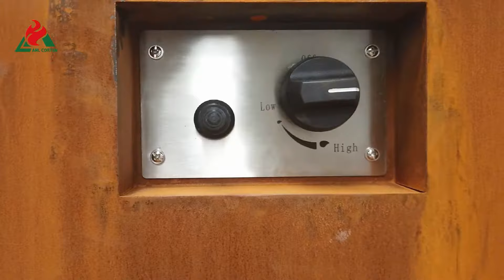Fast Selling Fire Pit Grill for Backyard#fireplace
🔥 Are you looking to add warmth, style, and a touch of uniqueness to your space? Look no further than the mesmerizing beauty of a Corten Steel Fireplace! 🔥 In this article, we will explore the captivating design and practicality of Corten Steel fireplaces, and how they can transform any indoor or outdoor setting into a cozy retreat. Get ready to ignite your imagination and discover the perfect fireplace solution for your space!

🏠 When it comes to designing a space, the right fireplace can make all the difference. With its stunning and distinctive rusted appearance, a Corten Steel Fireplace becomes an instant focal point that effortlessly complements various design styles. Whether you prefer a modern, industrial, or rustic look, the unique patina and texture of Corten Steel add a touch of sophistication and charm.

🔥 Beyond its aesthetic appeal, a Corten Steel Fireplace offers exceptional functionality. The durable and weather-resistant nature of Corten Steel ensures that your fireplace will withstand the test of time and the elements. Its robust construction guarantees long-lasting performance, allowing you to enjoy the warmth and ambiance for years to come. Say goodbye to traditional fireplaces that require constant maintenance and hello to a hassle-free heating solution!

💡 One of the remarkable features of Corten Steel fireplaces is their versatility in design. Whether you desire a freestanding fireplace, a built-in unit, or a hanging fireplace, the options are endless. Let your creativity soar as you envision a fireplace that seamlessly integrates into your space, enhancing its overall aesthetics and functionality. The sleek and minimalist design of Corten Steel blends effortlessly with any architectural style, adding a touch of elegance and warmth.

🔥 Imagine gathering around a Corten Steel Fireplace on a chilly evening, basking in its cozy glow and enjoying the crackling sound of the fire. The inviting ambiance it creates instantly transforms any space into a welcoming haven. Whether you place it in your living room, patio, or outdoor entertainment area, a Corten Steel Fireplace provides the perfect gathering spot for friends and family to create lasting memories.

🌍 As an environmentally conscious choice, Corten Steel fireplaces are designed to minimize their ecological footprint. The inherent properties of Corten Steel make it a sustainable and recyclable material, ensuring that your fireplace not only enhances your space but also contributes to a greener future. By opting for a Corten Steel Fireplace, you are making a statement of style and responsibility.

💼 AHL Group is a leading provider of exceptional Corten Steel fireplaces. With our passion for innovative design and commitment to quality craftsmanship, we offer a range of stunning fireplace options that will captivate your imagination. We take pride in delivering exceptional customer service and providing tailored solutions to meet your unique needs. to discuss how we can help you elevate your space with a Corten Steel Fireplace.

🔥 Transform your space into a warm and inviting sanctuary with the beauty and functionality of a Corten Steel Fireplace. Embrace the remarkable design, durability, and eco-friendliness of this unique material, and let it become the centerpiece of your indoor or outdoor area. Experience the joy of gathering around a captivating fireplace that combines style, practicality, and a touch of wit. Don't wait any longer—ignite your space with a Corten Steel Fireplace today! 🔥